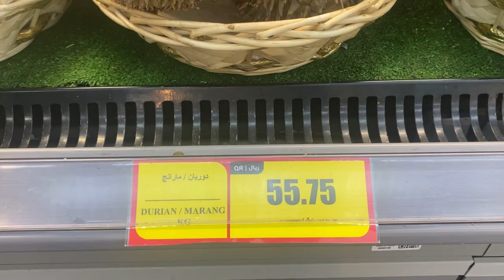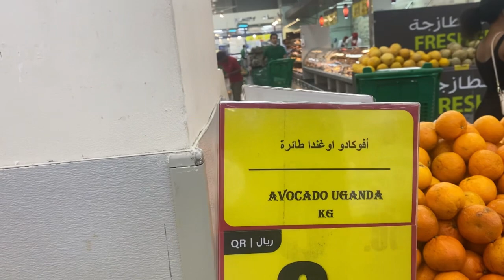BAKADAMA MULI BAZIRA. LENGERA GU CHU-KAMBA👴